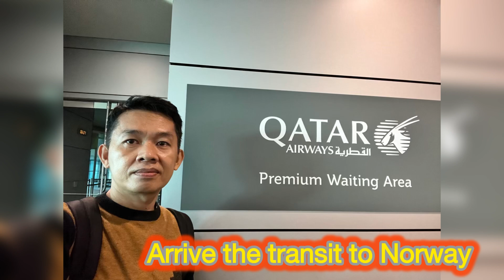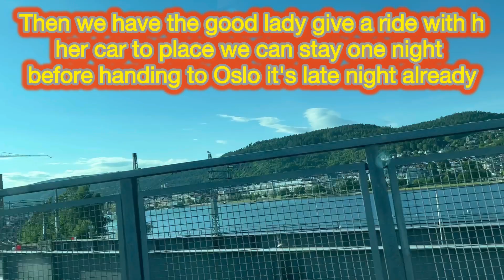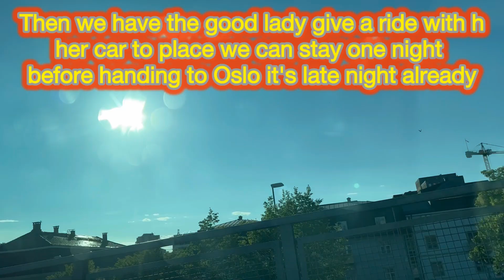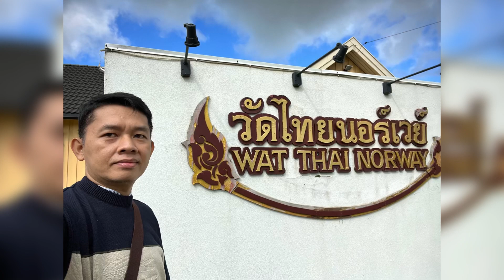The best memory trip to Norway Jul 2023